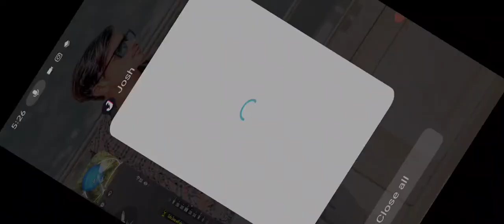One Tap Headshot Game Play 🔥 Ranked Mode On Free Fire ll MANEK GAMING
b2k,
b2k free fire,
b2k custom match,
b2k drink champs,
b2k bump bump bump,
b2k vs white444,
b2k girlfriend,
b2k gaming,
b2k gots to be,
b2k uh huh,
b2k why i love you,
b2k vs raistar,
b2k awm,
b2k album,
b2k awm solo vs squad,
b2k and ray j,
b2k and nick cannon,
b2k awm custom,
b2k angel,
b2k all i do,
b2k acapella,
b2k apex legends,
ajju bhai vs b2k,
axe ff vs b2k,
awm b2k,
alpha vs b2k,
apelapato vs b2k,
ankush vs b2k,
apex legends mobile b2k,
apex legends b2k,
angel b2k,
all i do b2k,
b2k bump bump bump lyrics,
b2k beef,
b2k bnl vs pro squad,
b2k break up,
b2k bet awards 2003,
b2k baby girl,
b2k bump bump bump live,
b2k b2k,
b2k background music,
b2k best gameplay,
bump bump bump b2k lyrics,
bump bump bump b2k,
badaboom b2k,
bills vs b2k,
badge 99 vs b2k,
bnl b2k,
baby girl b2k,
bnl b2k vs pro player,
bnl vs b2k custom,
b2k vs b2k,
b2k custom match 1 vs 4,
b2k christmas,
b2k collection,
b2k chris
zara ff vs b2k,
zamani b2k,
samzy ft b2k,
zimepanda bei b2k,
zephyr the don ft b2k,
zeus b2k,
nyimbo za b2k zote,
nyimbo mpya za b2k,
aj gaming zone b2k,
b2k 007 fan channel,
b2k 01,
b2k 0078,
b2k 007,
b2k_07,
b2k 006,
b2k_000,
b2k 03 bet awards,
b2k boss 07,
b2k killer 07,
budi01 vs b2k,
mr 05 vs b2k,
b2k bilal gaming 07,
sg b2k top gaming 01,
b2k yt 007,
b2k aman 07,
b2k 1 vs 4,
b2k 1 vs 6,
b2k 106 & park,
b2k 1 vs 4 ranked match,
b2k 1 vs 1,
b2k 1 vs 4 custom match,
b2k 1 vs 4 awm,
b2k 106 & park performance,
b2k 1 vs 4 custom awm,
b2k 106 & park last interview,
1 vs 4 b2k,
1 vs 6 b2k,
106 and park b2k,
1v1 raistar vs b2k,
1v1 b2k vs vincenzo,
1v1 b2k,
1 vs 3 b2k,
b2k 2022,
b2k 2022 gameplay,
b2k 2 awm,
b2k 2001,
b2k 2003,
b2k 2002,
b2k 2019,
b2k 2022 new video,
b2k 2004,
b2k 2003 bet awards,
2b gamer vs b2k,
2b gamer b2k prank,
2 awm b2k,
2b gamer squad vs b2k,
2f lol gamer vs b2k,
2022 b2k gameplay,
2022 b2k,
2b gamer reaction on b2k,
20 years of b2k,
2b gamer vs b2k 1 vs 1,
b2k 32 kills,
b2k 3d animation,
b2k 30 kills,
b2k 3 years ago gameplay,
b2k 35,
b2k 32 ina clip,
b2k 3d,
b2k 34,
b2k 35 video,
b2k 30 detik,
3lw and b2k,
35 b2k,
white 333 vs b2k,
wb b2k 300k,
b2k record 35 kills,
sahil b2k kill,
b2k abhi ff 33,
b2k 4 vs 4,
b2k 444,
b2k 4 vs 1,
b2k 4vs4 custom match,
b2k 4 vs 4 custom,
b2k 4 versus 1,
b2k 432hz,
b2k 44,
b2k 4444,
b2k 40 kills,
444 vs b2k,
what 444 vs b2k,
4 flag gamer vs b2k,
4 vs 1 b2k,
4vs4 custom b2k,
4vs4 b2k,
4x b2k,
4v4 b2k,
b2k 5 in the morning,
b2k 555,
b2k 5k,
b2k 5th member,
b2k 5 members,
b2k 50 cent,
b2k top 5 fight,
wb b2k 500k,
b2k gta 5,
b2k versus 5444,
5 star versus b2k,
50 cent b2k,
544 versus b2k,
b2k kill 50,
how to do fast emote like b2k in bluestacks 5,
rm.b2k 5,
b2k 6 vs 1,
b2k 6 versus 1,
b2k 61 kills,
b2k 67,
b2k vs 6 girl,
b2k vs 6 red criminal,
b2k vs 6 sakura,
b2k vs 6 pro player awm,
b2k vs 6 season 2,
b2k jahidul 666,
6 female vs b2k,
b2k vs 6,
b2k 7h asap vs squad,
b2k 786,
b2k 777,
b2k 7777,
b2k 7x pc,
b2k 7m,
b2k 777w,
7h b2k,
7h7 b2k,
7h b2k 4g gamers,
7h guild vs b2k,
7h asap b2k vs 4,
7h vs b2k,
7 star b2k,
7 chichi vs b2k,
7h b2k 4u gamer@,
king 777 vs b2k,
b2k 8m,
b2k 8888,
b2k 888,
b2k 84,
b2k 8d,
b2k gaming 888,
b2k gaming 8m,
b2k siam 86,
b2k gamer 88,
b2k gaming 82,
b2k versus 844,
b2k bump bump bump 8d,
b2k 999,
b2k 99,
b2k 9k9k,
b2k 94,
b2k 95,
b2k 999 tv,
b2k 91,
b2k 999 shirt,
b2k 993,
shan b2k 999,
badge 99 b2k prank,
br999 vs b2k,
rabbi 999 b2k,
yash 999 b2k,
badge 99 versis b2k,
mr b2k 99

wb b2k 500k haraya,
raistar fan raju 07,
raistar vs rahul op 7 0,
raistar vs white444 7-0,
pagal m10 vs raistar 7 0,
raistar vs happy prince 7-0,
raistar vs gyansujan 7-0,
raistar 1 vs 4,
raistar 1 vs 6,
raistar 1 vs 4 custom,
raistar 1v1,
raistar 1 vs 4 clutch,
raistar 1v6 custom,
raistar 1 vs 4 nonstop gaming,
raistar 1v1 custom,
raistar 1 vs 4 custom mobile gameplay,
raistar 1 vs 3,
1 vs 6 raistar,
1v4 raistar,
1 vs 4 raistar custom,
1v1 raistar,
1vs1 raistar,
1 vs 3 raistar,
1vs1 custom raistar,
1 vs 4 clutch raistar,
1 vs 2 raistar,
1 tap headshot raistar,
raistar 2022,
raistar 2 vs 6,
raistar 2 finger custom hud,
raistar 2017 gameplay,
raistar 2022 gameplay,
raistar 2017 vs 2022,
raistar 2020 gameplay,
raistar 2 vs 4,
raistar 2018 gameplay,
raistar 2 vs 6 custom,
2 star,
2 stars camp rock,
2 stars songs,
2 star games,
2 star hotel,
2 star michelin restaurants,
2 stars collide,
2 stars all songs,
2 stars camp rock lyrics,
2 star bimu,
raistar 3 finger custom hud,
raistar 3d animation video,
raistar 3d video,
raistar 3 finger setting,
raistar 3 finger gameplay,
raistar 3d animation,
raistar 3d,
raistar 3 year old gameplay,
raistar 3d model,
raistar 3d model download,
3 finger custom hud free fire raistar,
3 tufan tips vs raistar,
3d animation raistar,
36u raistar,
3 girl vs raistar,
3d raistar,
3 finger raistar setting tamil,
3d raistar vs ruok ff,
3d intro free fire raistar,
3x raistar yt,
raistar 4 finger setting,
raistar 4 vs 1,
raistar 4 vs 1 custo
6xk vs raistar,
66j vs raistar,
skylord 69 vs
realme 6 raistar vs ajjubhai custom